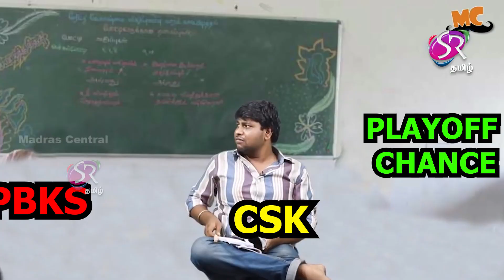CSK VS PBKS TROLL | DEEPAK CHAHAR PROPOSAL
Hi welcome to SR TAMIL channel.

Rowdy Tunes Free BGM
By Vasanth